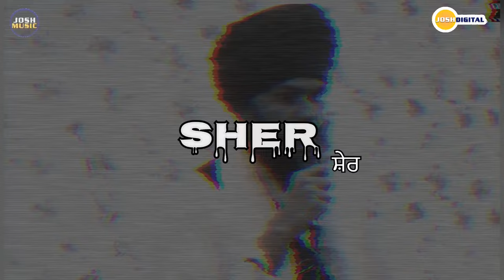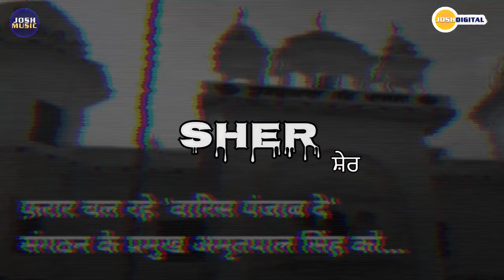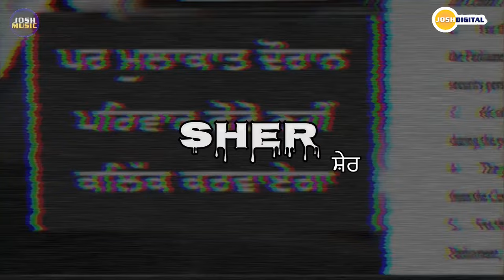SHER (Official Video) Prabh Toosa | Kaim Sidhu | JOSH MUSIC | Josh digital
𝗦𝗶𝗻𝗴𝗲𝗿 - PRABH TOOSA
𝗟𝘆𝗿𝗶𝗰𝘀 - PRABH TOOSA
𝗠𝗶𝘅 𝗠𝗮𝘀𝘁𝗲𝗿 - THE KAIM
𝗗𝗶𝗿𝗲𝗰𝘁𝗼𝗿 & 𝗗𝗢𝗣 – PRABH TOOSA
𝗩𝗶𝗱𝗲𝗼 – PRABH TOOSA
𝗣𝗿𝗼𝗱𝘂𝗰𝗲𝗿 – DARSHAN SINGH PANESAR
𝗘𝗱𝗶𝘁 : KAIM SIDHU
𝗣𝗼𝘀𝘁𝗲𝗿 𝗯𝘆 - KAIM SIDHU
𝗣𝗿𝗼𝗷𝗲𝗰𝘁 𝗕𝘆 - JOSH DIGITAL
𝗟𝗮𝗯𝗲𝗹 – JOSH MUSIC
𝗗𝗶𝘀𝘁𝗿𝗶𝗯𝘂𝘁𝗶𝗼𝗻 & 𝗣𝗿𝗼𝗺𝗼𝘁𝗶𝗼𝗻𝘀 : JOSH DIGITAL
𝗦𝗽𝗲𝗰𝗶𝗮𝗹 𝗧𝗵𝗮𝗻𝗸𝘀 – S. DARSHAN SINGH PANESAR, KAIM SIDHU, PRABH TOOSA

for any enquiry.